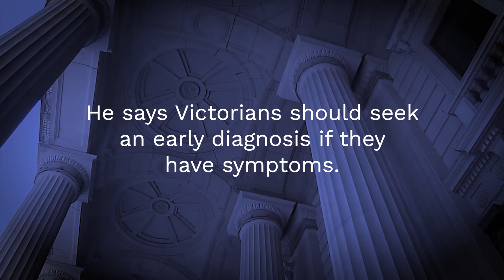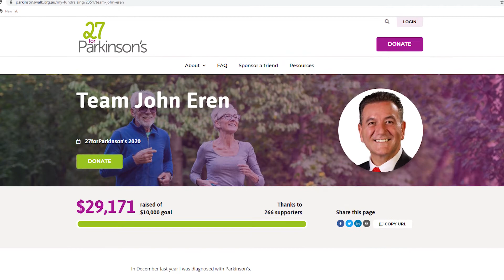Victorian MP discusses Parkinson's diagnosis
Long-serving member of the Victorian Parliament, and former minister, John Eren discusses his Parkinson's diagnosis and the importance of Parliament's new disability action plan.